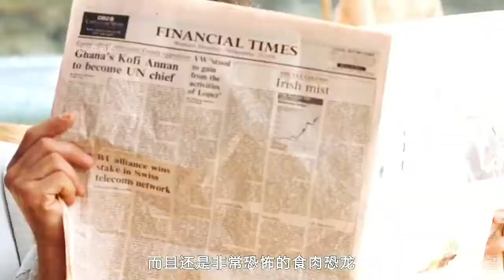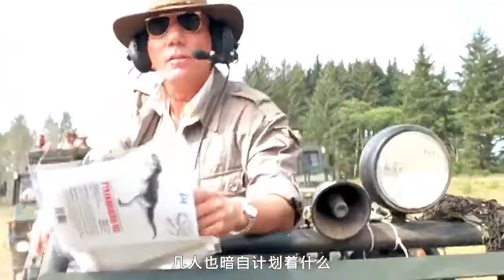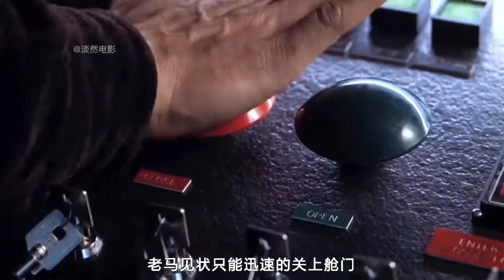《侏罗纪公园2》人类抓到变异霸王龙后送往美国，结果悲剧了！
推荐以下更多影片
一口氣看完《太空使命》1-2-3季完整解說!! 當人類第一個登上月球的國家是俄羅斯，第一個登上火星的國家卻是北朝鮮? ?
《全面回憶》男人用高科技植入別人的記憶，為了逃避婚姻，最後迷失自我成為夢的奴隸